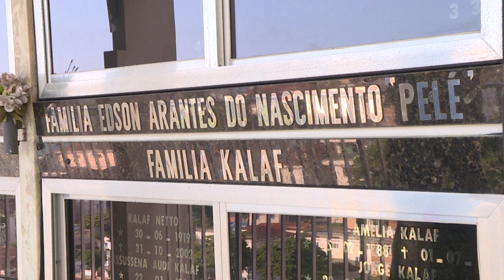Brésil: à Santos, un dernier hommage au "Roi" Pelé | AFP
Des milliers de personnes ont fait mardi leurs adieux au "Roi" Pelé, dont le cercueil a parcouru la cité balnéaire de Santos pour se rendre à sa destination finale, le cimetière vertical de la ville.